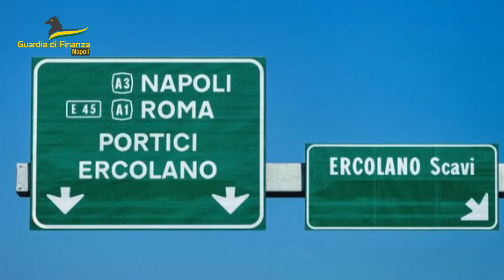Sequestrati dalla Guardia di Finanza di Napoli 6 quintali di sigarette di contrabbando.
Denunciati tre contrabbandieri.